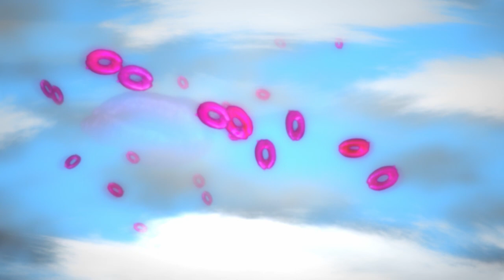countervailing winds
music is "Aufladegerät" from my 2011 album
image by Michael Tuttle